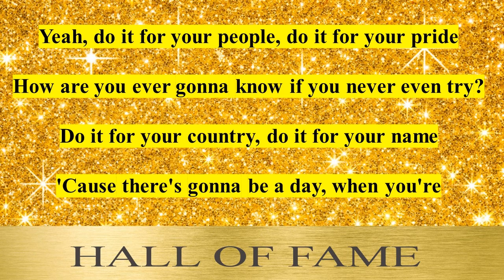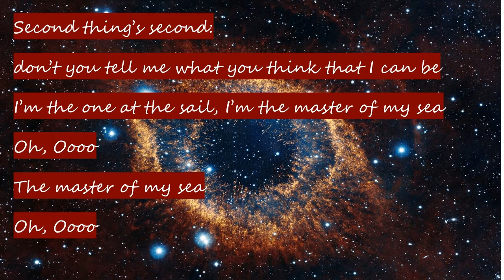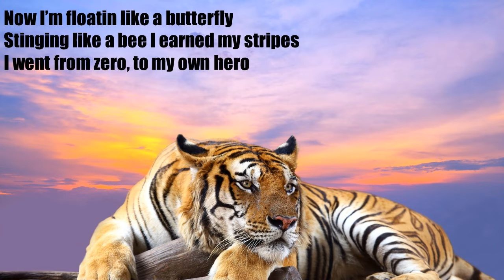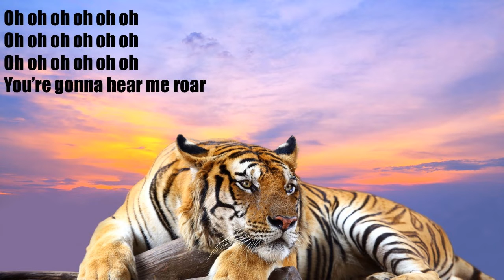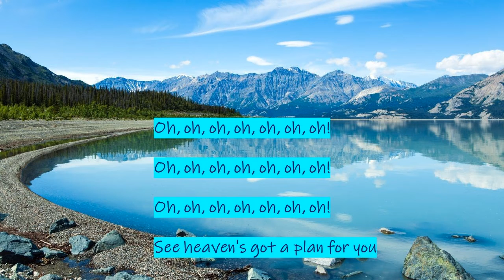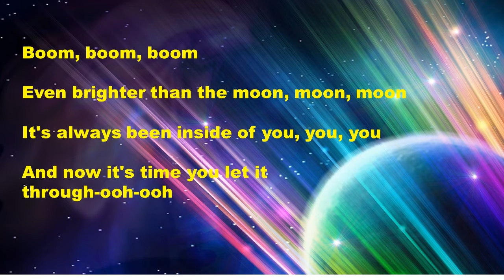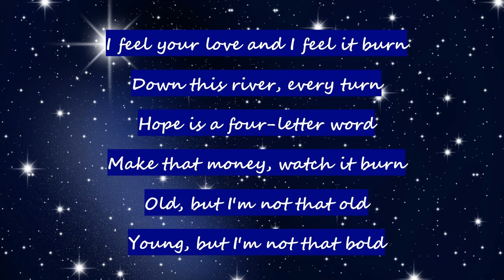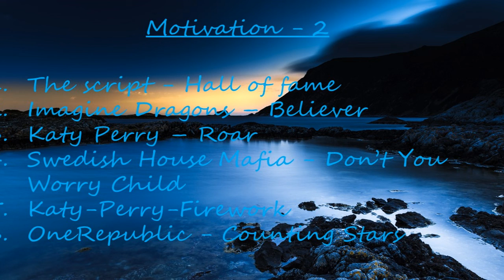Motivation2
Second series of English Motivational Songs with Lyrics. Positive vibe/thought songs